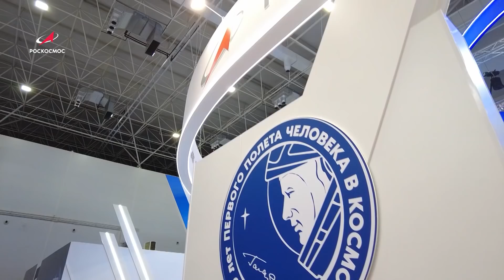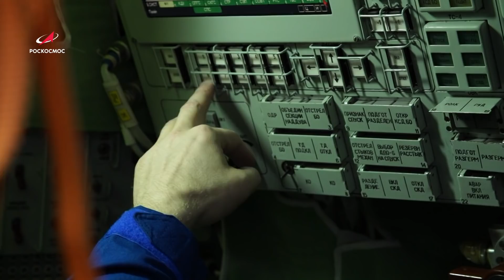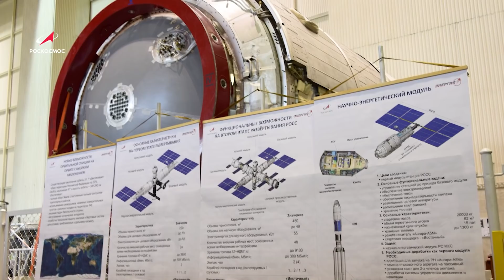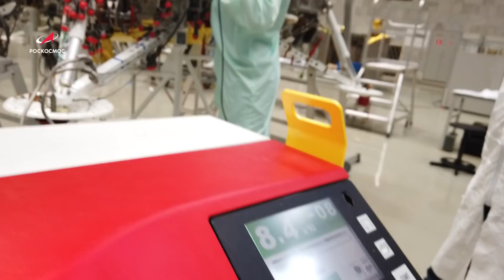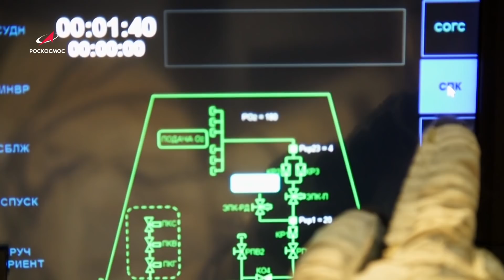Космическая среда № 342 // Луна-25, Армия-2021, национальная орбитальная станция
Выпуск 342. В программе от 25 августа 2021 года:

00:00 — Госкорпорация «Роскосмос» на форуме «Армия-2021»;
02:00 — рабочие поездки Генерального директора Роскосмоса;
03:10 — запуск аппаратов OneWeb с космодрома Байконур;
05:05 — коррекция высоты орбиты МКС;
06:10 — одной строкой: космонавты Антон Шкаплеров и Олег Артемьев на тренажере «Дон-Союз»; парашютная подготовка кандидатов в космонавты; решение о создании национальной орбитальной станции;
08:20 — новая дата запуска станции «Луна-25»;
09:35 — итоги чемпионата «Молодые профессионалы Роскосмоса — 2021»;
10:55 — хронограф: РКК «Энергия» им. С.П.Королёва — 75 лет.